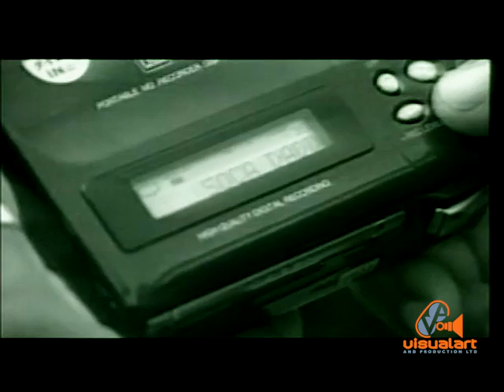GhettoFlex - Soca Daddy - JoGo Productions - VA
Johnny Gonzalves left a  large footprint in the contemporary and soca landscape of this country...Our association and collaboration goes back 35 years, numerous artists and many memorable music videos. In this video Charsu performs with GhettoFlex with Johnny producing.  Much support from members and friends of the JoGo family. Johnny and Richard were a formidable team. He will be well remembered.
Production team Leroy Smart...Marc Loregnard...Shondell Snow. Ricardo Babb...Ryan Gomez Burke...Selwyn Henry...Directed and Edited by Curtis Popplewell.